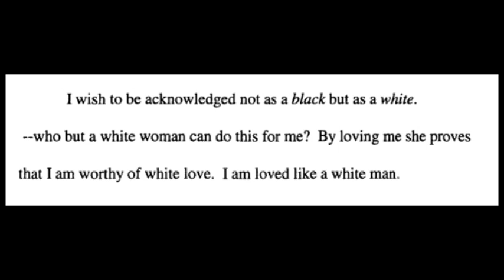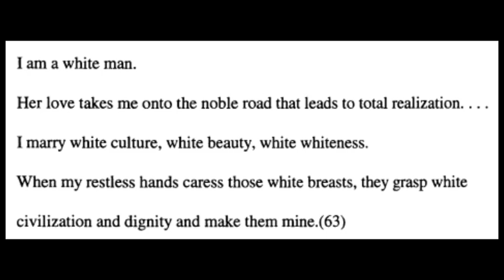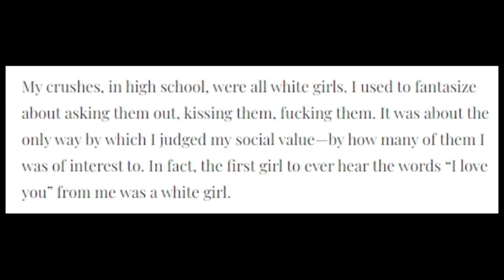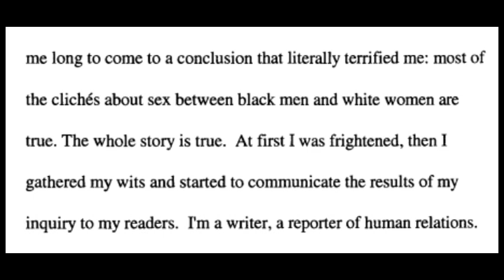Black Pen!s, White V@gin@ -- TEASER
Bardaglio, Peter W. "Rape and the Law in the Old South: 'Calculated to Excite Indignation in Every Heart.'" The Journal of Southern History LX.4 (1994): 749- 772.

Butler, Judith. The Psvchic Life of Power. Stanford: Stanford University Press, 1997.

Cleaver, Eldridge. Soul on Ice. 1968. New York: Random House, Inc., 1991.

Dash, Michael J. Haiti and the United States: National Stereotypes and the Literary Imagination. London: Macmillan Press Ltd., 1988.

Fabre, Michel. Introduction. Conversations with Chester Himes. Ed. Michel Fabre and Robert E. Skinner. Mississippi: University Press of Mississippi, 1995. ix-xiii.

Fanon, Frantz. Black Skin. White Masks. Trans. Charles Lam Markmann. New York: Grove Press, 1967.

Felson, Richard B. and Scott J. South. "The Racial Patterning of Rape." Social Forces. 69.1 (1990): 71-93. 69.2

Foucault, Michel. The History of Sexuality: Volume 1: An Introduction. Trans. Robert Hurley. New York: Vintage Books, 1990.

Gates, Jr., Henry Louis. "The Blackness of Blackness: A Critique of the Sign and the Signifying Monkey." Black Literature and Literary Theory. Ed. Henry Louis Gates, Jr. 1984. New York: Routledge, 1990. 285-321.

Gates, Jr., Henry Louis. Thirteen Ways of Looking at a Black Man. New York: Vintage Books, 1998. Himes, Chester. "Chester Himes Direct." By Michel Fabre. Ed. Fabre and Skinner. 84- 94.

—, If He Hollers Let Him Go. 1945. New York: New American Library, 1971.
—, "Interview with Michel Fabre." By Michel Fabre. Ed. Fabre and Skinner. 5-8.
—, Lonely Crusade. 1947. New York: Thunder's Mouth Press, 1997.
—, Mv Life of Absurdity. Garden City: Doubleday and Company Inc., 1976.
—, "My Man Himes: An Interview with Chester Himes." By John Williams. Ed. Fabre and Skinner. 29-82.
—, Pinktoes. 1961. New York: Dell Publishing Co., Inc. and G.P. Putnam's Sons, 1967.
—, "Racism Impetus Behind Author's Career." By Francois Bott. Ed. Fabre and Skinner. 12-16. —, The End of a Primitive. 1990. Ed. Marc Gerald and Samuel Blumenfeld. Rev. ed. New York: Old School Books, 1997.
—, The Quality of Hurt. New York: Paragon House, 1990.

Hodes, Martha. White Women. Black Men: Illicit Sex in the 19^-Century South. New Haven: Yale University Press, 1997.

Homel, David. Introduction. How to Make Love to a Negro. By Dany Laferrière. Toronto: Coach House Press, 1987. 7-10.

Laferrière, Dany A Drifting Year. Trans. David Homel. Toronto: Douglas and Mclntyre, 1997.

—, How to Make Love to a Negro. Trans. David Homel. Toronto: Coach House Press, 1987.
—, Letter to the author. 13 March 1998.
—, Personal interview. 10 May 1998.
—, Why Must a Black Writer Write About Sex. Trans. David Homel. Toronto: Coach House Press, 1994.

Leslie, Virginia Kent Anderson. "A Myth of the Southern Lady: Antebellum Proslavery Rhetoric and the Proper Place of Woman." Southern Women. Ed. Caroline Matheny Dillman. New York: Hemisphere Publishing Corporation, 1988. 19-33.

Pratt, Mary Louise. Introduction. Imperial Eves. By Pratt. New York: Routledge, 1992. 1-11.

Rosen, Stephen J. "African-American anti-Semitism and Himes's Lonely Crusade." MELUS. 20 (1995): 47-65

Sommerville, Diane Miller. "The Rape Myth in the Old South Reconsidered." The Journal of Southern History. LXI (1995): 481-518.

West, Cornel. Race Matters. New York: Vintage Books, 1994.

Donald Bogle. "Toms, Coons, Mulattoes, Mammies, and Bucks: An Interpretive History of Blacks in American Films." Viking Press, 1973.
Micki McElya. "Clinging to Mammy: The Faithful Slave in Twentieth-Century America." Harvard University Press, 2007.
Patricia Ann Turner. "Ceramic Uncles and Celluloid Mammies: Black Images and Their Influence on Culture." University of Virginia Press, 1994.
Jan Nederveen Pieterse. "White on Black: Images of Africa and Blacks in Western Popular Culture." Yale University, 1992.
David Pilgrim. "Understanding Jim Crow: Using Racist Memorabilia to Teach Tolerance and Promote Social Justice." PM Press, 2015.
John Strausbaugh. "Black Like You: Blackface, Whiteface, Insult & Imitation in American Popular Culture." Penguin, 2007.
Kenneth W. Goings. "Mammy and Uncle Mose: Black Collectibles and American Stereotyping." Indiana University Press, 1994.
Marilyn Kern-Foxworth. "Aunt Jemima, Uncle Ben, and Rastus: Blacks in Advertising, Yesterday, Today, and Tomorrow." Greenwood Press, 1994.
Joel R. Anderson, Elise Holland, and Courtney Heldreth. “Revisiting the Jezebel Stereotype: The Impact of Target Race on Sexual Objectification(link is external),” Psychology of Women Quarterly. Aug. 22, 2018.